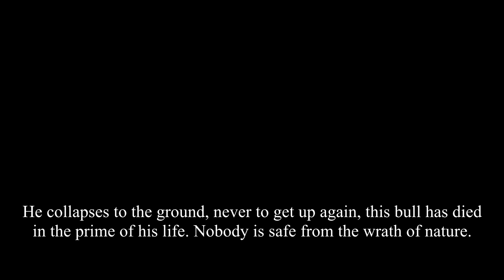March of the Wapiti, a Cenozoic Documentary (Cenozoic Survival)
This was recorded in an event made by Feral Realism, a realism server for Cenzoic Survival. Check out both discords here! (Name made by SwagGirlHero)

Music used in documentary below.

Saurian - Unfused Vertebrae

Saurian - Lancian Standoff

Saurian - Functional Didactyly

BBC's Walking With Beasts - Saber Hunters

BBC's Walking With Dinosaurs : Giant of the Skies